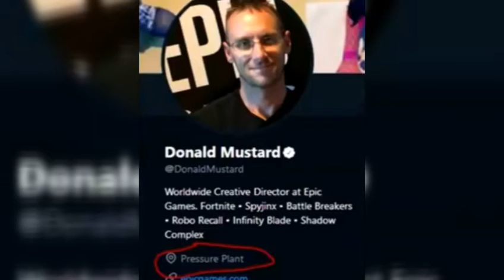*NEW* Latest Leaks - Fortnite Season 9